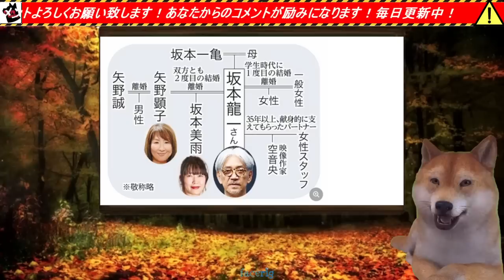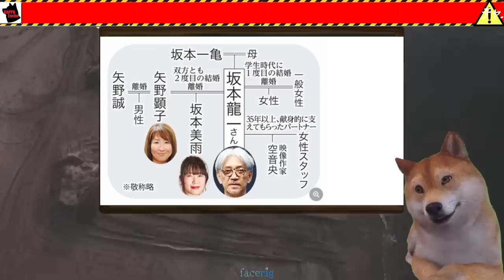【訃報】坂本龍一さん死去、享年71、YMO、世界のサカモトが癌闘病力尽く…ラストエンペラーで日本人初の快挙！音楽がとして偉大な人物だったがパヨった政治発言繰り返して晩節を汚したとの指摘も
【ゆっくりブチキレＫチャンネル】⇐カッパえんちょープロデュースのゆっくり解説韓国系チャンネルです！

※【サロンの解約方法】※

トップページ右上のアカウントメニューから「Manage Subscriptions」を選択

解約したい講座の「Cancel」ボタンをクリックする。
アクションの部分に「Cancel」のボタンが消えていると決済が停止できています。また、管理画面を開き直したときにコース名そのものが消えていれば成功です。

上記解約方法でも解約処理できない、やり方がどうしても分からないという方は、teachable運営に問い合わせして下さい。
私の方で1件ずつ勝手に解約処理とか出来ませんので。

クレジットの決済処理停止についても同様です、私の方では何もできません。
お手数おかけしますが、サロン運営会社teachableとクレジット会社にご自身で連絡してください、よろしくお願いしますm(__)m